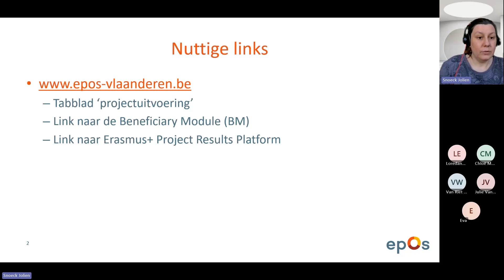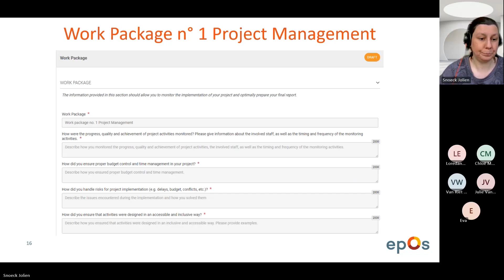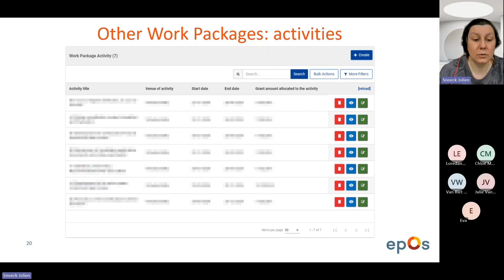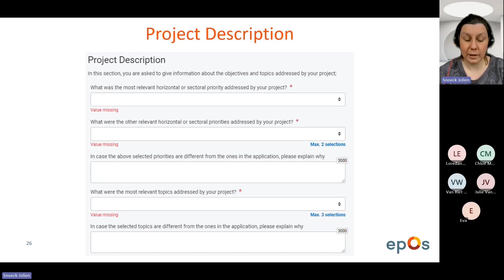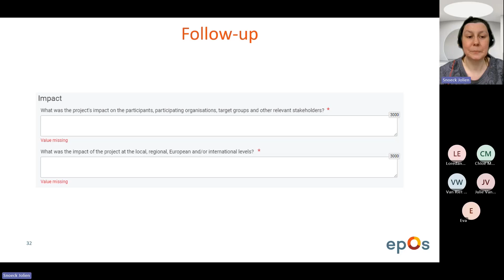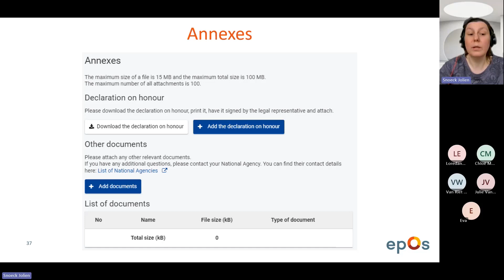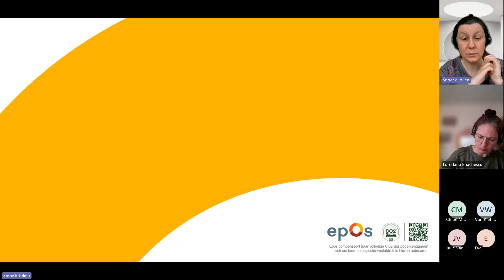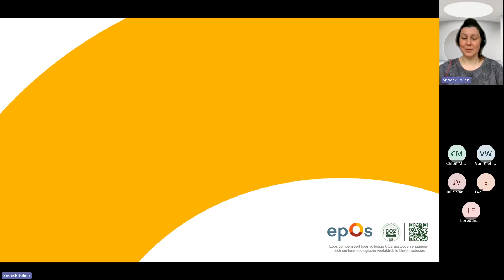Infosessie eindrapportering KA220 24042024